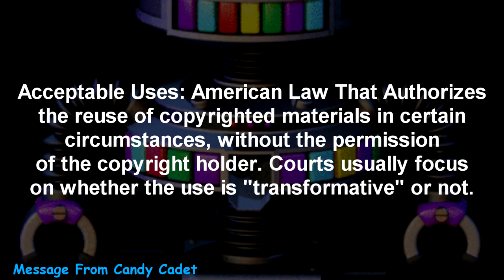4 FNAF Fangames - Sparta Fright Remix (Ft Alanzoka)